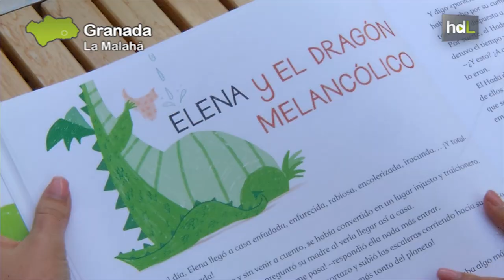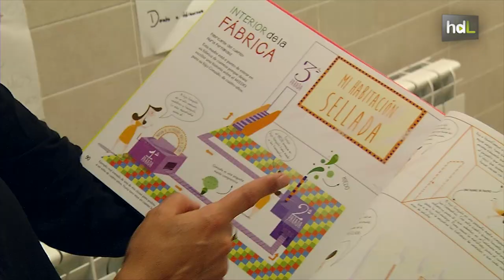HDL Toda una fábrica de cuentos dentro de un libro para trabajar las emociones con los más pequeños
‘Cuentos para educar en inteligencia emocional’ es el título del libro de la escritora Clara Peñalver. En sus páginas ha construido una fábrica de cuentos para que los padres y los profesores puedan adaptar las historias al aprendizaje emocional de sus hijos y alumnos. Un método que Clara traslada a través de talleres que imparte, por ejemplo, en centros escolares.